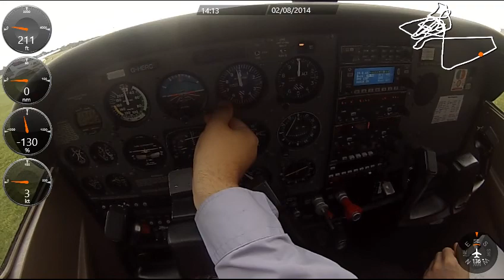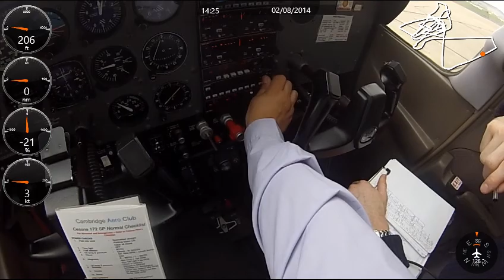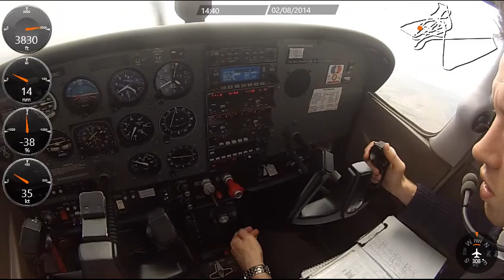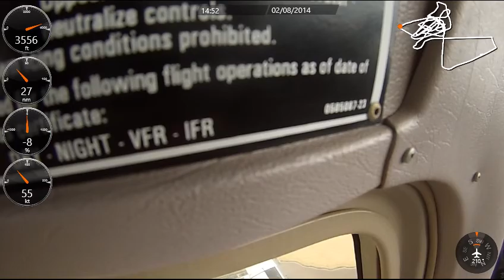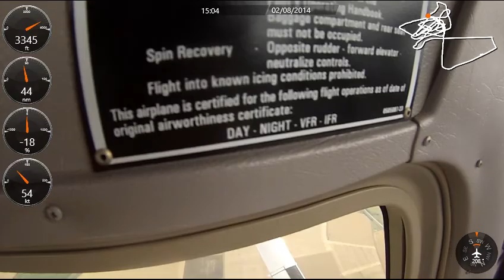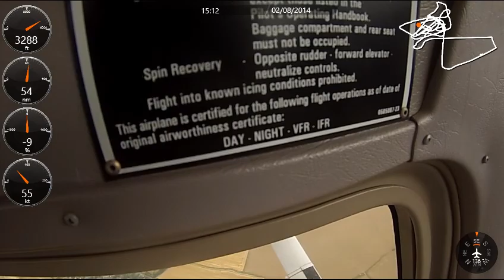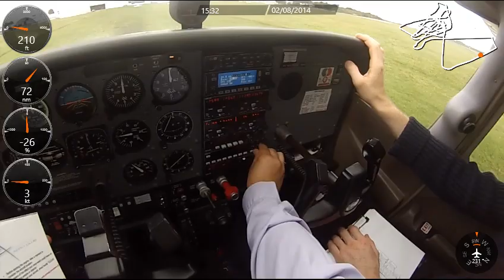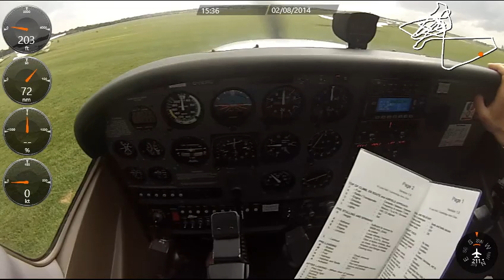01 08 2014 Flying lesson Ex 16